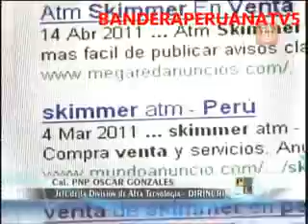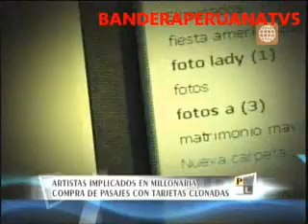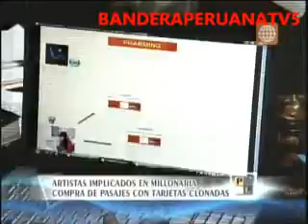PRENSA LIBRE 09-06-2011 ARTISTAS INVOLUCRADOS CON FRAUDE DE TARJETAS DE CREDITO